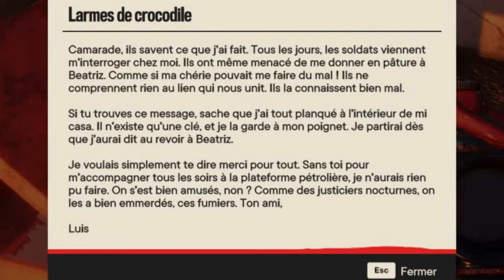J'AI UNE SULFATEUSE ! - FAR CRY 6 - EPS 22 [STADIA]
Hola todo el mundo 😆

Voici le 22éme épisode du playthrough sur FAR CRY 6 !
Dans cette épisode, je vais chercher du matérielle pour Phil, et en profiter pour faire quelque quête annexe qui était exactement au même endroit ou je dois chercher le matos, si c'est pas génial ça !